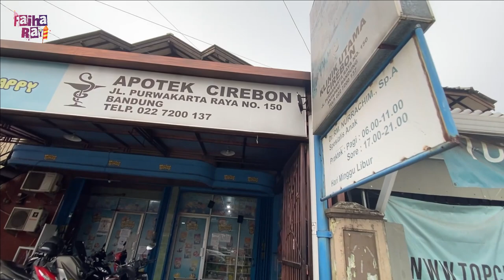MENJELANG HARI PERTAMA MASUK SEKOLAH, RAYI SAKIT DI PERIKSA DOKTER